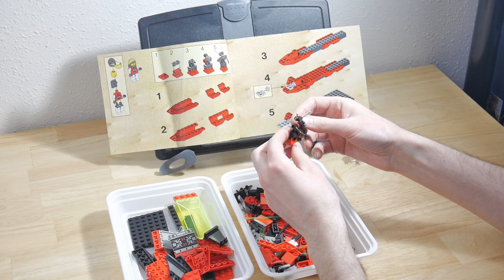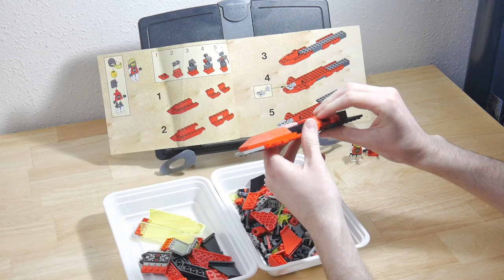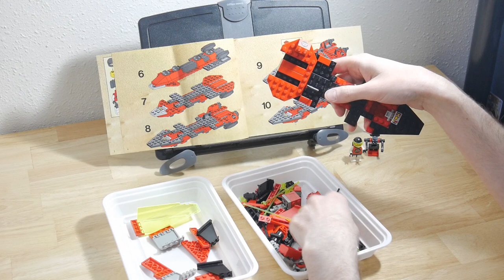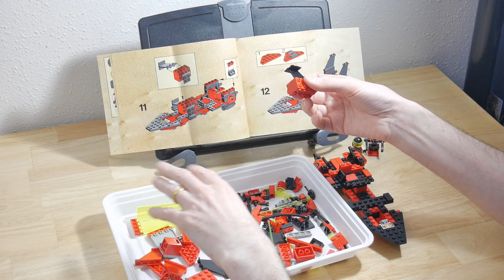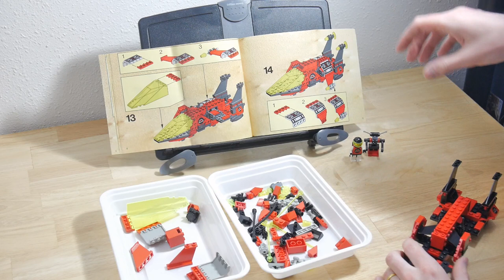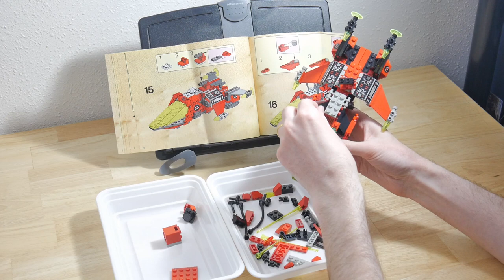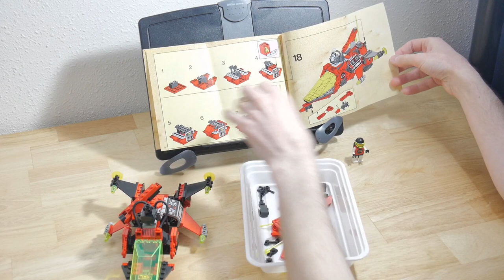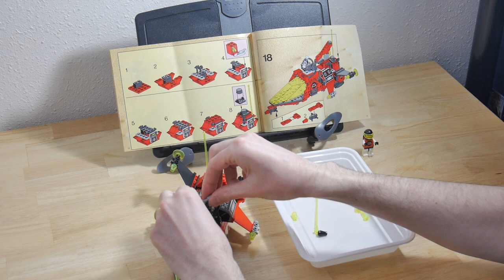ASMR with LEGO - Vintage M-Tron Spaceship 6923 Build - Particle Ionizer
LEGO build in ASMR style with low smooth narration. I rebuild the classic M-Tron Ship "Particle Ionizer" from 1990. Male voice with tinkling LEGO sounds.